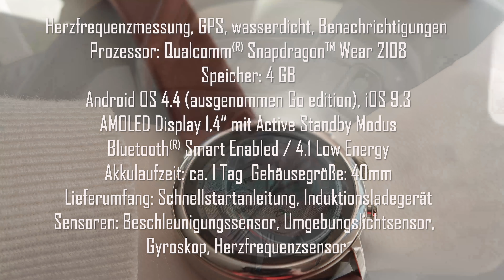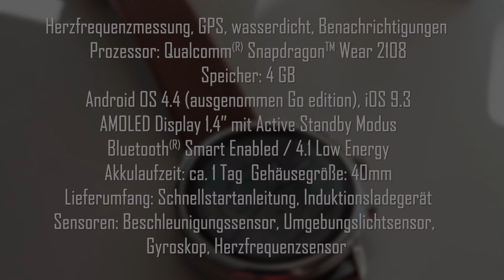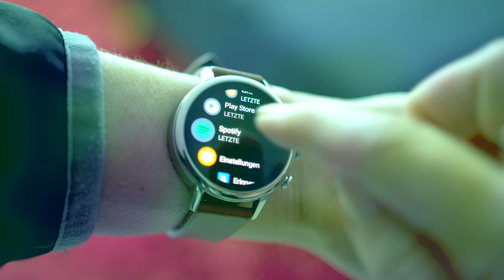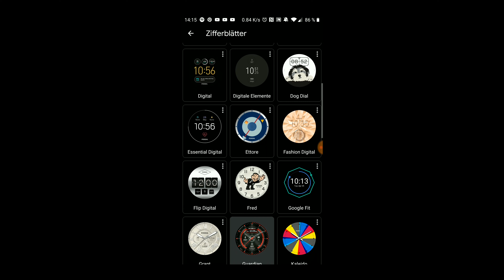Smartwatch Fossil Q Venture 4. GENERATION - 60 Tage Fazit Damen - Deutsch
In diesem Video zeige ich die Spezifikationen und alle Features, die besonders empfehlenswert an der Fossil Smartwatch für mich persönlich sind.
Endlich ist mein Fazit zu der Smartwatch Fossil Damen QVenture 4. Generation fertig und ich muss sagen, ich möchte sie nicht mehr missen. NIcht nur für Technik-Fans ist die Fossil Smartwatch zu empfehlen, sondern für alle die eine stylische Smartwatch suchen.

Alle anderen Smartwatches waren für meinen Geschmack und mein Handgelenk einfach zu groß und globig. Die Fossil Smartwatch Q Venture HR passt wie angegossen an meinen Arm und fühlt sich besonders hochwertig an.

✪ Smartwatch Fossil Q Venture HR - 4. GENERATION mit Lederarmband

Tschauli  ✌

Fossil ist eine eingetragene Marke

Mein Gaming - Setup:

★ Monitor AOC Q2781PQ
★ msi GeForce GTX 970 Gaming
★ Rode NT-USB Mikro
★ Teufel Kopfhörer Aureol Real
★ Logitech G910 Gaming Tast
★ Logitech G502 Gaming Maus
★ AUKEY Gaming Mauspad XXL (900x400x4mm)
★ V-Moda BoomPro Mikro
★ Playstation 4
★ HTC Vive (Pro)

Mein Video-Setup:

★ Sony Alpha 6300 Kit
★ Objektiv Sigma 18-35 F 1.8
★ Sony LA-EA3 Objektiv Adapter
★ Sony Alpha 6300 Buch
★ Nikon D3200 (Zweitkamera)
★ Rode VidMic Gro

Und wenn Ihr mich unterstützen wollt, hab ich hier etwas eingerichtet, thx. Es wird zu 100% für neue Games oder Hardware verwendet (benötige dringend eine neue Gaming-Tastatur

Die Tests und unsere Meinung zu den einzelnen Artikeln sind unsere persönliche Einstellung.